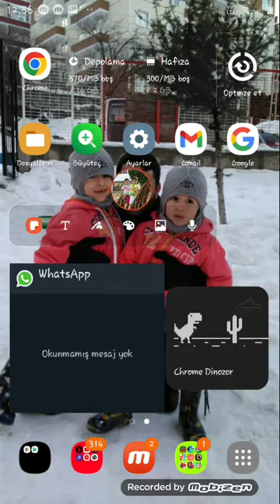Nasıl Kanser Olunur 9 | Draw The Line 3D